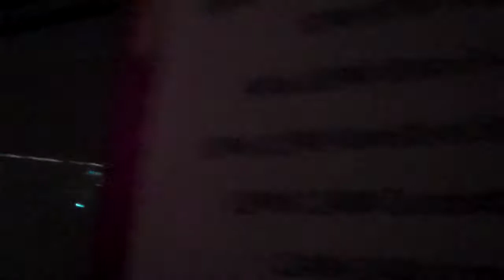Curiosity vs DC - CAFFEINE 2011 (1 of 8)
Dandelion stage
3/26/11